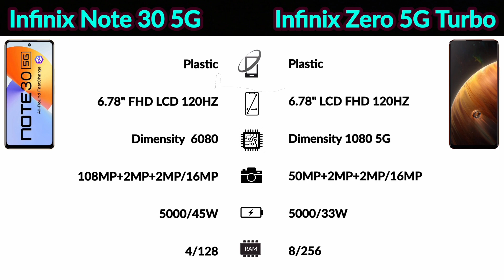Infinix Note 30 5G vs Infinix Zero Turbo 5G full Specifications Comparison Tamil